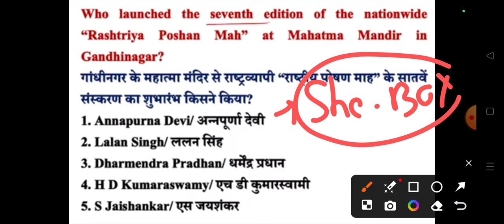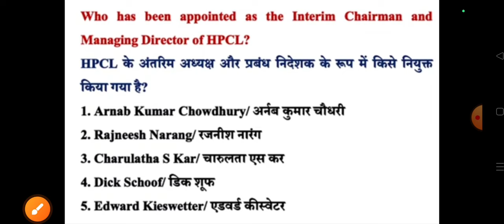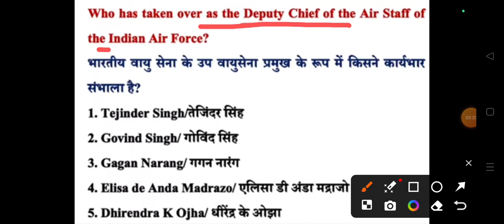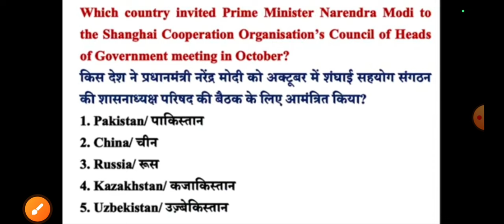Class-7| Chandigarh High Court Peon Vacancy 2024 | Chandigarh High Court Recruitment 2024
Chandigarh High Court Has Invited Online Applications For The Recruitment Of 300 Peon In The Subordinate Courts Of Chandigarh Union Territory (UT). Eligible Candidates Can Apply Online For The Chandigarh High Court Peon Vacancy 2024 From The Starting From August 25, 2024. The Chd High Court Peon Vacancies Are Readvertised And The Number Of Posts Is Increased. All The Details Related To Punjab And Haryana High Court Peon Recruitment 2024 Are given in this Video.